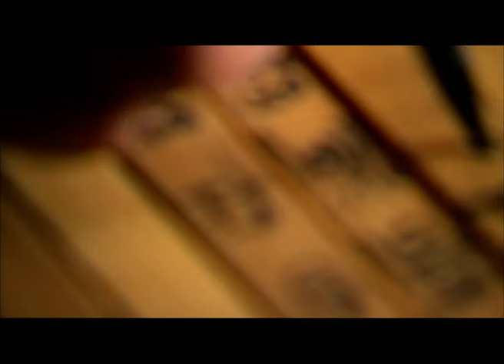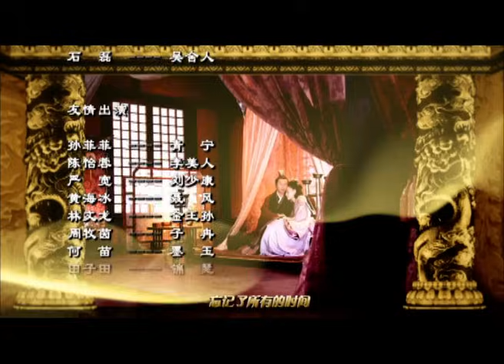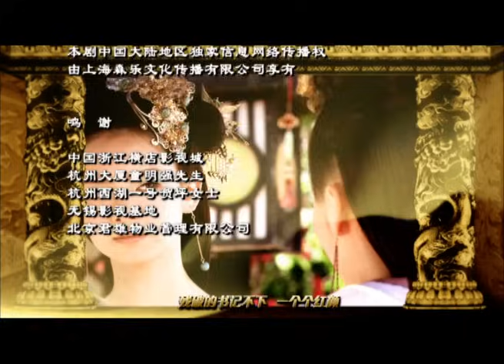MỸ NHÂN TÂM KẾ - Tập 11 | Phim Cung Đấu Cực Hấp Dẫn (Thuyết Minh)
✤ Diễn viên: Lâm Tâm Như, Trần Kiện Phong, Dương Mịch
✤ MỸ NHÂN TÂM KẾ: Những năm đầu Tây Hán, ca nữ Trường An là Đậu Y Phòng một ngày trước đêm tân hôn, gặp được hoàng tử Lưu Hằng, người bị Lữ Hậu bức hại. Nàng đã đánh cắp hổ phù lệnh bài của chồng sắp cưới, cứu Lưu Hằng thoát khỏi thành Trường An, vì vậy dẫn đến gia đình tan nát, bản thân nàng cũng bị ép vào cung làm nô tỳ. Y Phòng đã sắp đặt, mang con trai mới sinh của Vương Mỹ Nhân đổi cho Vương hậu Trương Yên - cháu ngoại của Lữ Hậu. Lữ Hậu rất thích sự thông minh của nàng, nên đã ban hôn cho Lưu Hằng, người bị đày đi nước Đại. Vì chúng sinh thiên hạ, nàng đã đề nghị với Lưu Hằng bí mật luyện binh, mọi người xung quanh đều cho nàng là "" hồng nhan họa thủy "", chỉ duy Lưu Hằng thủy chung tin tưởng nàng, sau này phong hậu cho Y Phòng. Phu thê cùng trải qua rất nhiều biến cố, tạo thành thiên thu đại nghiệp. Khi đã trở thành mẫu nghi thiên hạ, nàng lại cảm thấy quyền lực và tình cảm hiện có đang dần mất đi. Nàng tìm mọi cách vãn hồi tình cảm của trượng phu, ngăn cản các nhi tử tàn sát lẫn nhau, dùng thủ pháp độc đáo của mình, hết lần này đến lần khác, hóa giải mọi nguy cơ, góp phần sáng lập một thời kỳ thịnh thế, tên của nàng cũng được ghi vào sử sách, được hậu nhân xưng tụng"

© Bản quyền thuộc về : China Zone
© Copyright by China Zone  ☞ Do not Reup